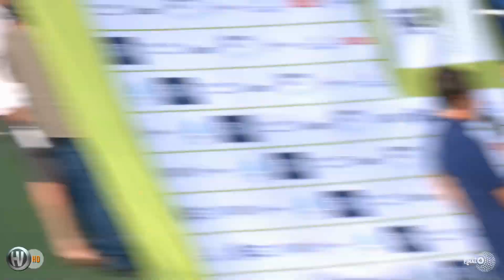Siegerehrung 80.Deutsche Feldhockey Meisterschaft Finale4 der Herren 04.06.2023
Feld Final4 Herren 03.-04. Juni 2022 beim Mannheimer HC
Vielen Dank an die Hockeybundesliga für die Bewegtbilder!

Award ceremony 80th German field hockey championship final 4 men 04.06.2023
Field Final4 Men 03.-04. June 2022 at Mannheimer HC
Many thanks to the Hockeybundesliga for the moving pictures!